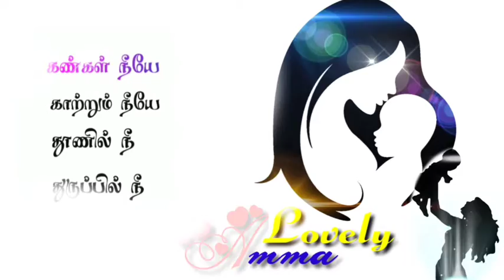😔Amma Miss u 😢what's app status ❤️love you mom 😘tamil what's app 💕status video 😍